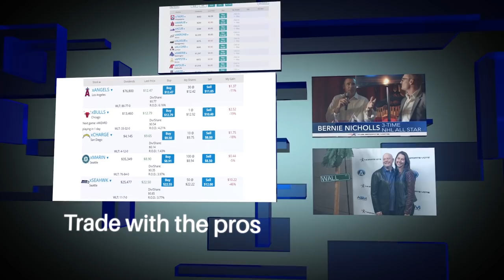AllSportsMarket - The World's First Sports Stock Market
24/7 Trading of Stocks in Pro Sports Teams. Buy and Sell and Collect Dividends in a Real, Live Market. Practice for Free.